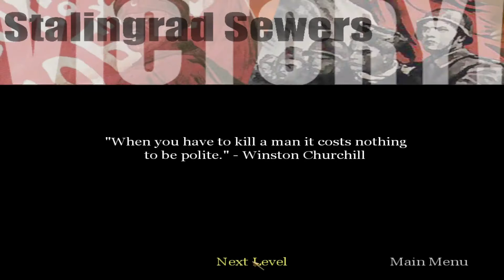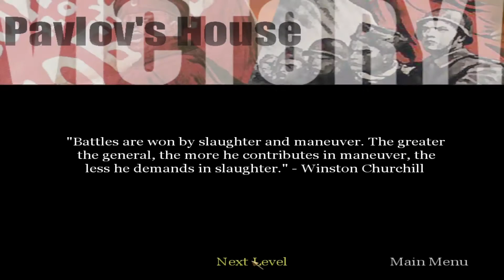Let's Play / Full Walkthrough Call Of Duty 1 Part 9 Hold The Fort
If you want to support me and the channel here is how:
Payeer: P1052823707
Let's Play / Full Walkthrough Call Of Duty 1 Part 9 Hold The Fort How you can support me: